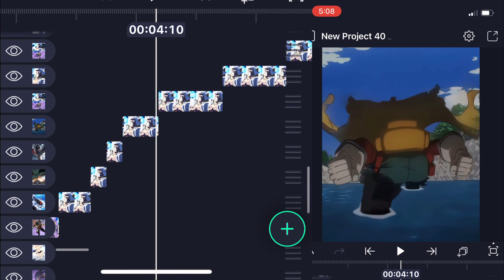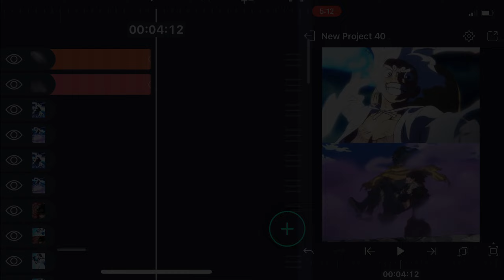WIS Split TRANSITION Like SubCV!